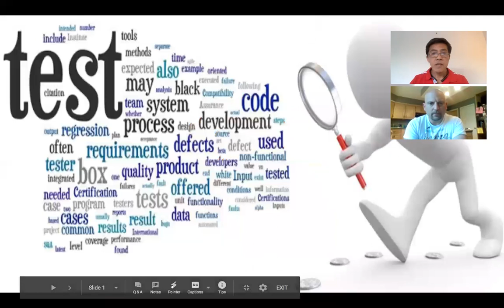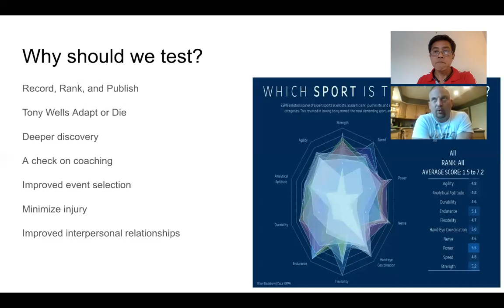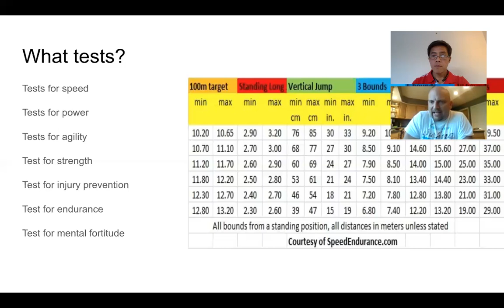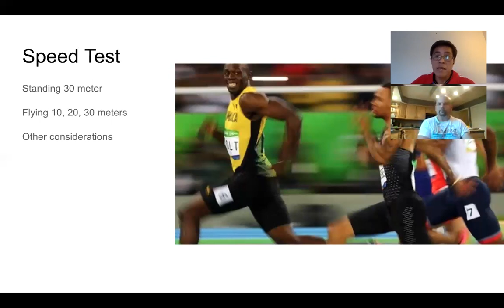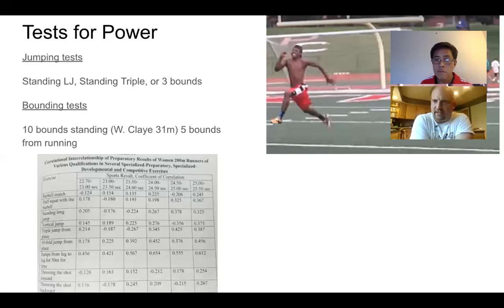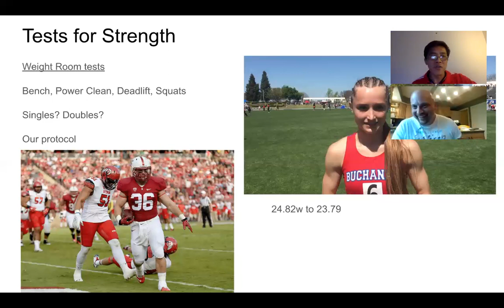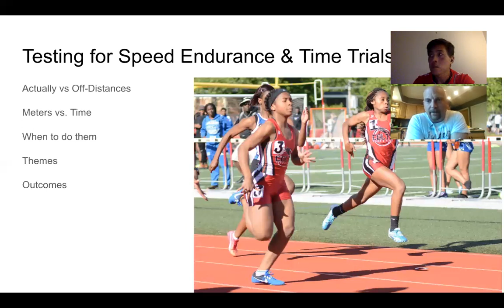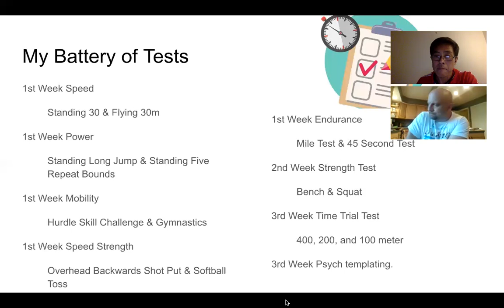SpeedEndurance TV: Testing in Track & Field with Ryan Banta.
In this talk, we discuss Testing and its its outcomes from a decade long perspective: Running, weight room, jumps for height & distance, and even throws. for more information.